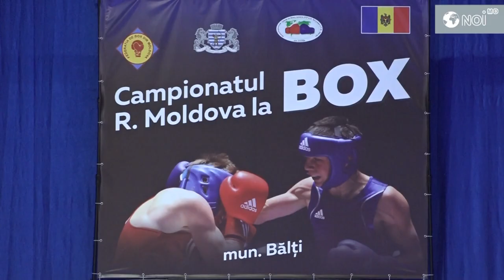В Бельцах стартовал чемпионат Молдовы по боксу.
Около 120 боксеров 15 -16 лет из 18 населенных мест страны принимают участие в чемпионате, который является отборочным перед сентябрьским чемпионатом Европы в Италии. Финальные бои пройдут в пятницу в Доме Культуры завода "Рэут" в 12.00.
    Соревнования организованы Федерацией бокса при поддержке Министерства Образования и Исследований Республики Молдова.